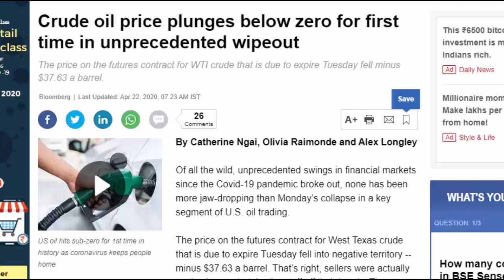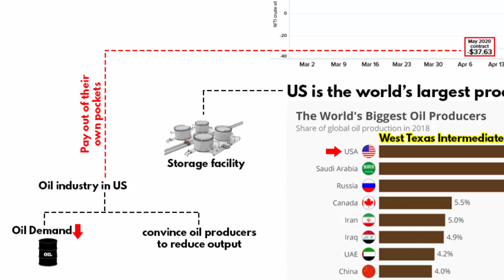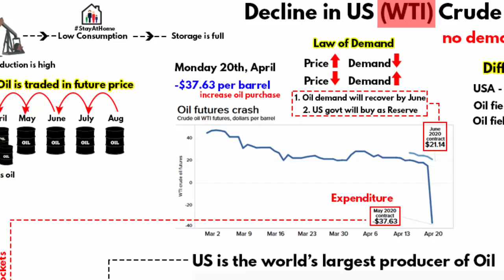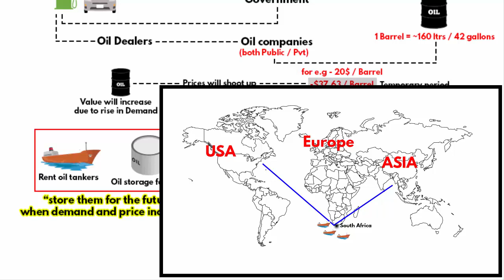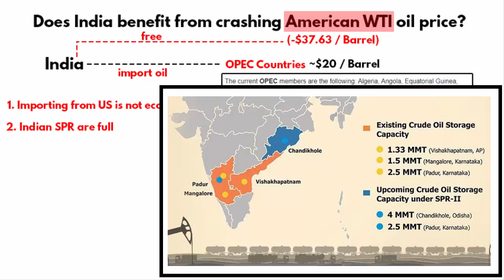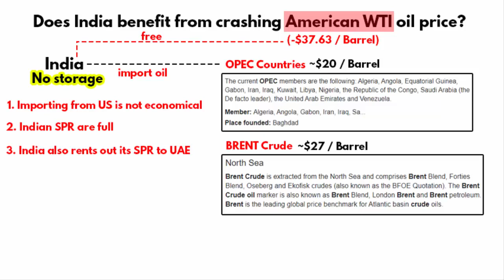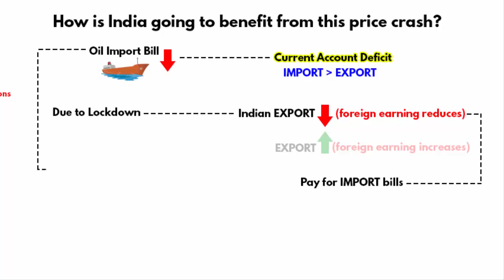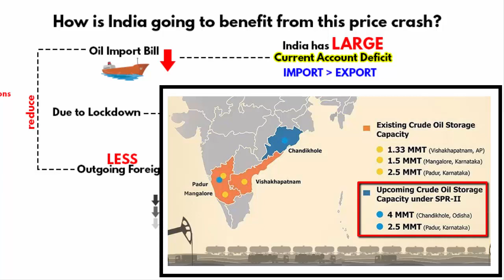What negative crude oil prices mean – Will India benefit?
In this video i'll explain what negative crude oil price means. How it happened, what is the reason behind it. Will India benefit from this?